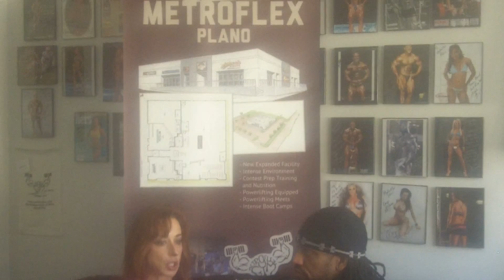Jodi Miller Interview part 2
Jodi Miller shares some of the ups and downs of the previous season. Very open and honest about how she felt. Take a listen.